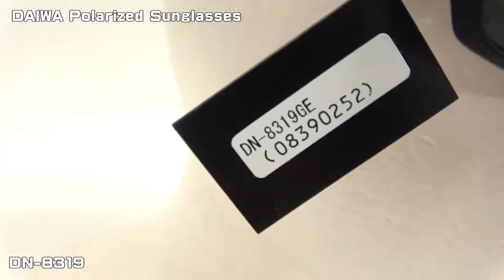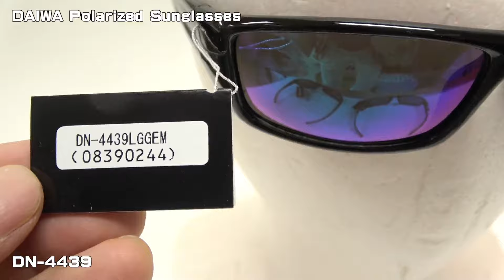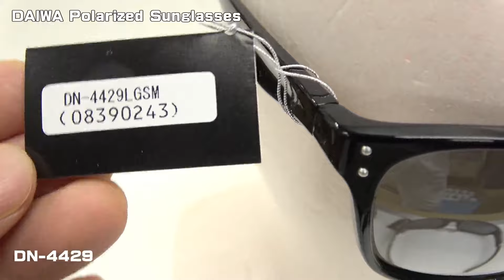DAIWA Polarized Sunglasses New Arrival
PLAT